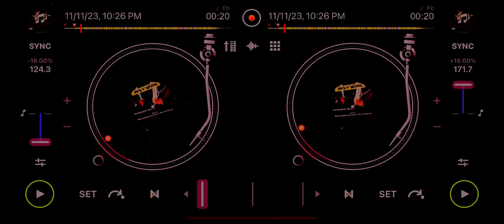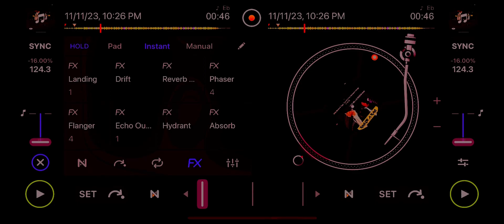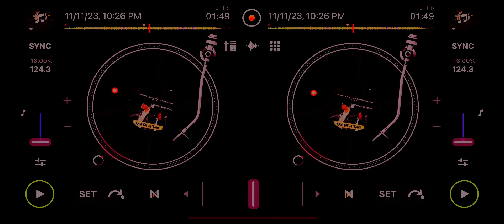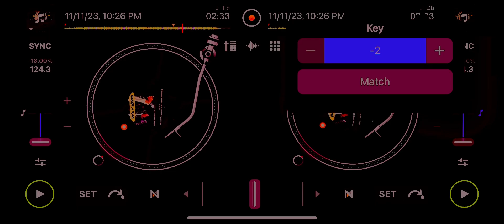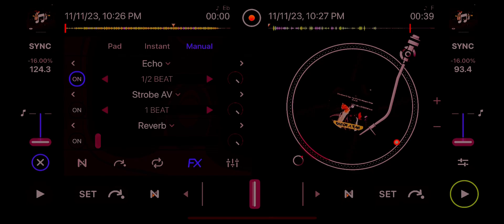Chris Brown & Tyga - “Regular ￼Girl” (Skrewed & Chopped)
Now Thanksgiving is Over And Now Christmas is Coming Up